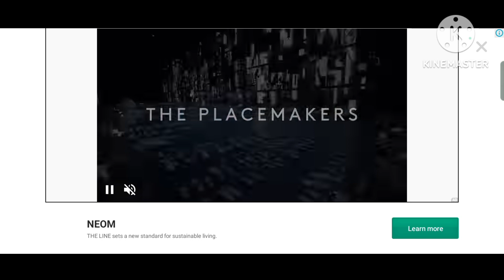Baby bus English episodes story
Strange flavored juice
Description
X
--BabyBus-
At BabyBus, our goal is to make learning a fun and
imaginative experience for kids aged 2 - 6 by
creating classic nursery rhymes, kid songs, and
stories with 2D & 3D animations.
In the BabyBus world, KiKi, Miumiu, and their
friends inspire kids to experience true friendship,
care, creativity, and imagination in a fun and smart
way. Through our songs and animations, kids
around the world can learn about colors, letters,
life skills, good habits, safety tips, and more in a
fun and educational way.
In the eyes of Kiki and Miumiu, all things are alive:
you can talk to animals, you can make friends with
vehicles... All the activities can be enjoyed, you
can experience different occupations, you can go
everywhere... All the unknowns are interesting:
what will be in space? Are there aliens on earth?...
Join Kiki and Miumiu for the exploration of this